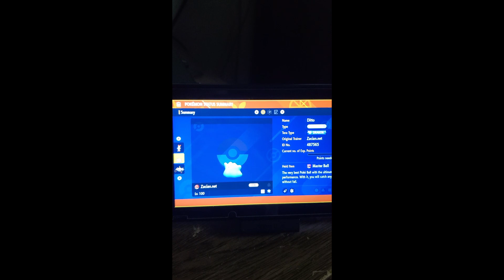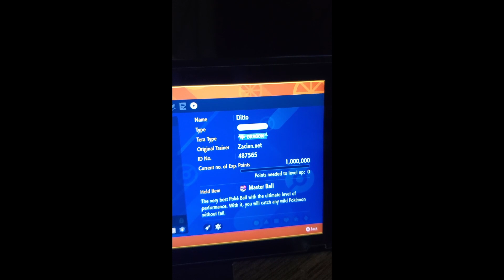let's play Pokémon scarlet episode through episode 6 and episode 47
My friend code on Mario kart tour  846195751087